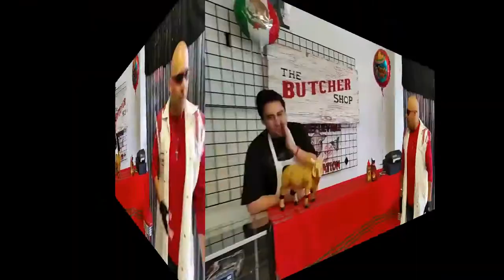The Butcher Shop: Cinco De Mayo (with Chavo Guerrero Jr. and Jeff Montgomery)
It's another beautiful day at The Butcher Shop, located in The Wrestling Guy Store where we are celebrating Cinco de Mayo (with Jeff Montgomery, El Lunchero, and Chavo Guerrero Jr.)